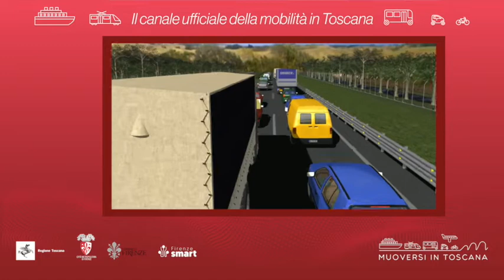Muoversi in Toscana - Edizione delle 11 del 14 maggio 2022